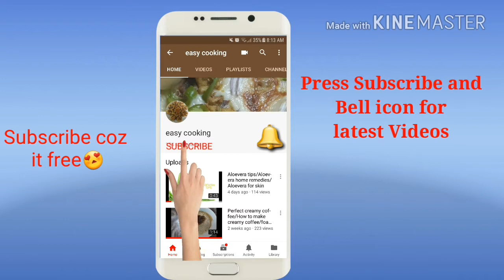Homemade Naan without yeast and without oven||How to make Naan||Easy recipie of Naan.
The most perfect recipie of naan without using oven nd without using yeast..
Very soft in texture and everyone can make it easily at home.

Written recipie:-